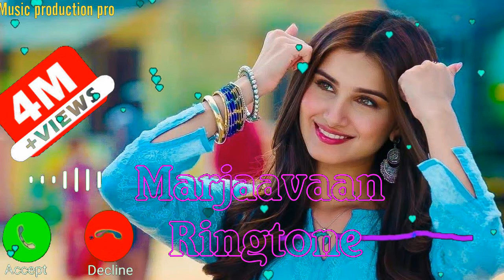Marjaavaan,New 2020 ,Ringtone, Marjaavaan,New 2020 ,Ringtone Ringtone Download 3